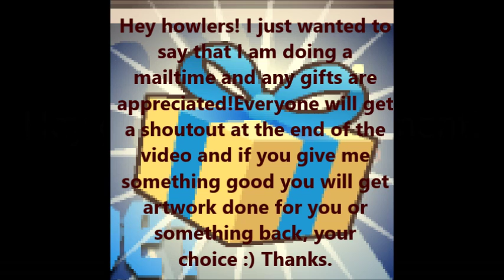Mailtime Details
Hope you like! I would love for you to gift, but it's ok if you don't ;)